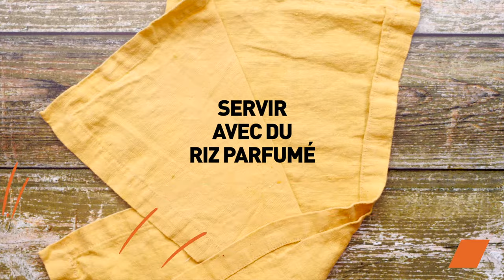☀️🏝️ Partez aux antilles avec notre colombo de Poulet 🍗🥥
☀️ Plongez dans les délices des Antilles avec notre recette authentique de Colombo de poulet.🏝️ Des épices exotiques, des saveurs vibrantes et une touche de chaleur tropicale vous attendent dans cette aventure culinaire.🍗🥥

📋 Ingrédients :
- 6 filets de poulet
- 1/2 c.à.c de cumin concassé
- Huile d'olive
- Sel
- Poivre
- 1 oignon rouge émincé
- 6 gousses d'ail
- 1 piment frais
- 1 c.à.c piment moulu
- 2 c.à.s d'épices à colombo
- 3 pommes de terre
- 1 patate douce
- 1
- 1 citron vert
- 400 ml de lait de coco

🔪 Étapes :
- Découpez vos filets de poulet en cubes et versez dans une casseroles.
Ajoutez du cumin concassé, arrosez d'huile d'olive, du sel et du poivre. Mélangez et faire revenir à feu vif.
Réservez votre poulet.
- Emincez votre oignon et votre piment. Coupez vos gousses d'ail en deux. Versez le tout dans une casserole ainsi que le piment en poudre.
Arrosez d'huile d'olive et ajoutez les épices à colombo. Mélangez 5 min à feu vif.
- Ajoutez le poulet dans votre casserole.
- Coupez vos pommes de terre en morceau ainsi que la patate douce et la courgette. Versez dans la casserole.
- Ajoutez le jus de citron vert et le lait de coco. Salez, poivrez.
- Couvrir et laissez mijotez 45 min à feu moyen puis retirez le couvercle et cuire encore 15 min.
- Servir avec du riz parfumé et un peu de coriandre

🍽️ Présentation Éblouissante : La dégustation commence également avec les yeux ! Nous vous montrerons comment présenter votre Colombo de poulet de manière artistique, faisant de chaque plat une œuvre d'art comestible.

🤩 Partagez Vos Expériences : Essayez cette recette chez vous et partagez votre expérience dans les commentaires ! Quels sont vos ingrédients préférés pour une touche personnelle ? Nous avons hâte de lire toutes vos créations culinaires.

👍 Likez, Abonnez-vous, et Activez la Cloche : Si vous avez apprécié cette aventure gastronomique, n'oubliez pas de mettre un pouce bleu, de vous abonner pour ne rien manquer de nos futurs voyages culinaires, et d'activer la cloche pour recevoir les notifications.

Bon appétit et à bientôt dans notre cuisine créative ! 🥂✨